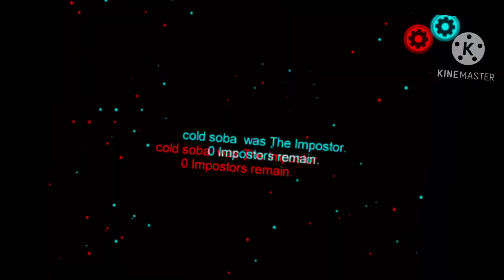uh among us edit